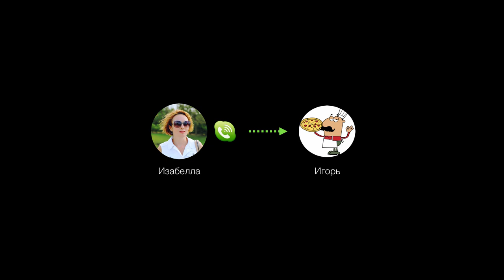Создание бизнеса. Живой успешный кейс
★ Меня зовут Изабелла Ритц, и я помогла более чем 3500 людей создать и построить успешный бизнес в самых разных сферах. Одни мои ученики продолжают заниматься одним бизнесом долгие годы, другие – продают его за очень внушительную сумму и создают новый бизнес.

Я сразу обучаю созданию бизнеса под продажу. Поэтому у вас не возникнет сложностей с продажей готового бизнеса, отлично налаженного и приносящего ощутимую прибыль.

 А я проведу Вас за руку с нуля и до конкретного результата. Вы избежите многих ошибок, которые неизбежно случаются у новичков в бизнесе, и по причине которых многие люди разочаровываются в бизнесе, предпочитая работу на дядю свободе и независимости.

Для меня – и для бизнеса – не имеет значения, кто Вы: студент или пенсионер, мужчина или женщина, с опытом ведения бизнеса или новичок. Создать доходный бизнес может абсолютно каждый, причём сделать это максимально быстро.

Вы не будете ждать несколько лет, пока ваш бизнес окупится. Я научу Вас, как получить прибыль от Вашего бизнеса уже в первые 2-3 месяца.

★ Создание бизнеса - как за 30 дней создать бизнес, который через 6 месяцев принесёт вам первый миллион

★ Другие видео из этого плейлиста: ►